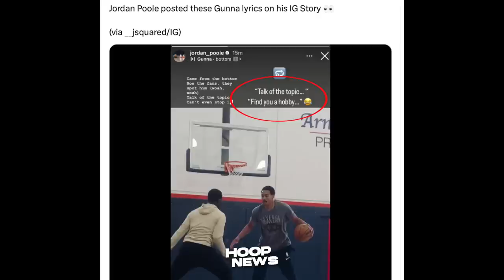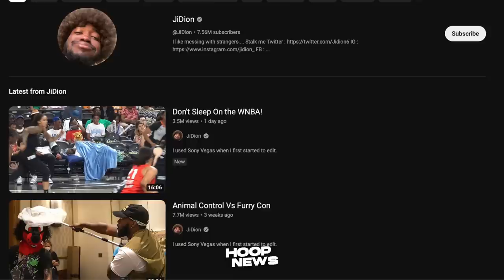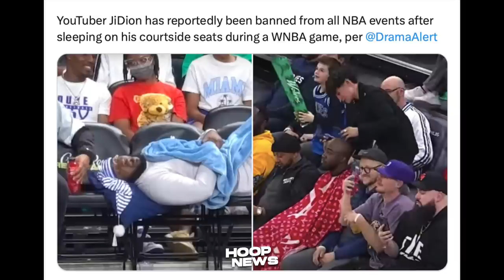Isang Fan ‘NATULOG’ sa isang WNBA Game Dahil sobrang Boring ng laban...